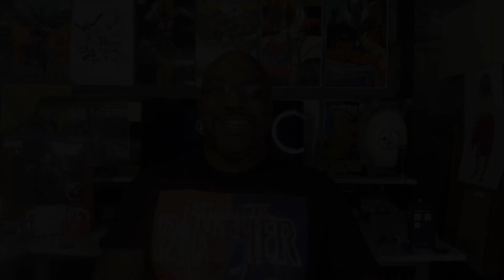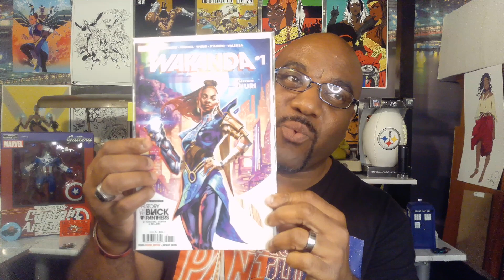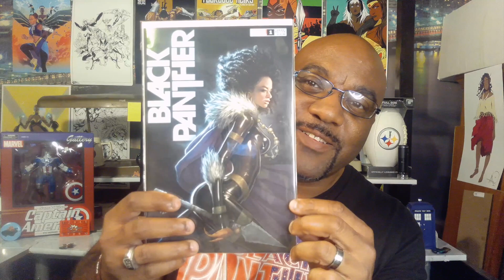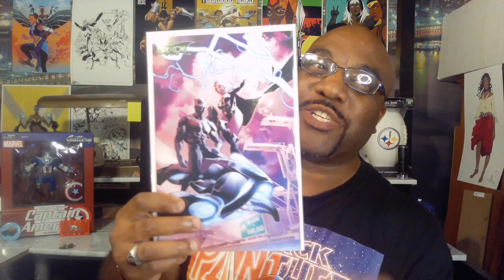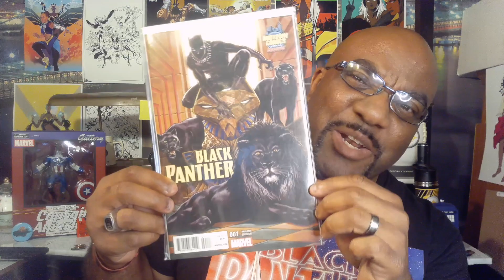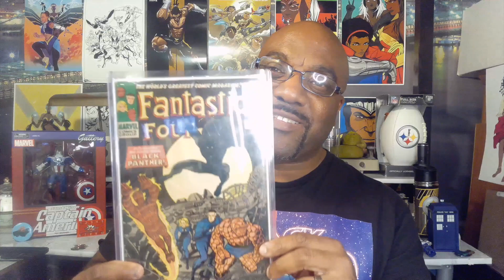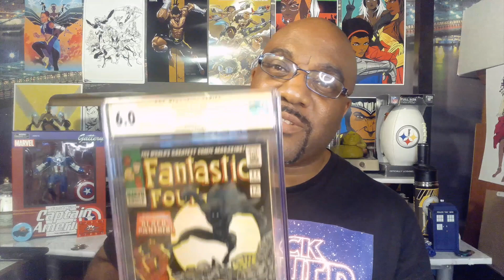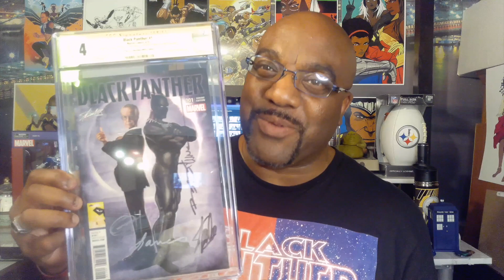BCC - 12 DAY COUNTDOWN TIL BLACK PANTHER, WAKANDA FOREVER - RELEASE DAY!!!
This is it! The official Release Day of Black Panther: Wakanda Forever! Come on and watch my brief NON SPOILER review of the movie and check out some of the Black Panther comics from my collection! It's been fun doing these videos for you and I appreciate you all. Enjoy!